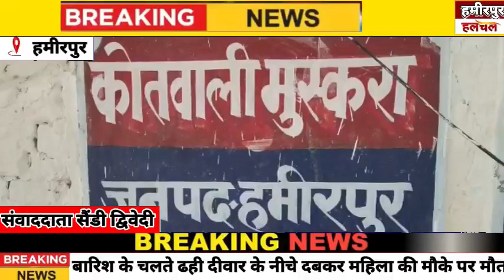हमीरपुर–बारिश के चलते ढही दीवार के नीचे दबकर महिला की मौके पर मौत